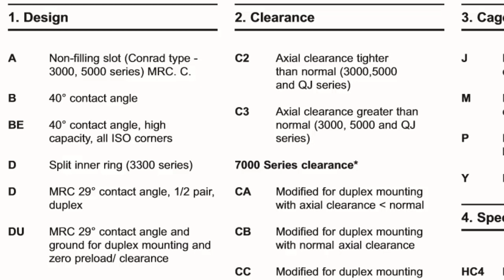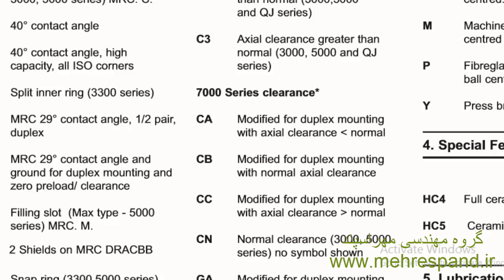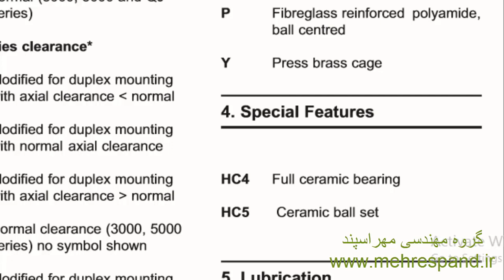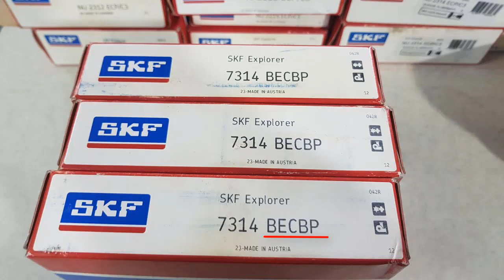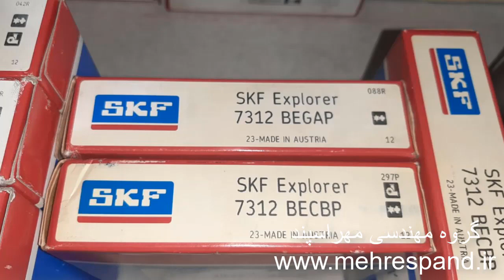کد بلبرینگ skf کمپرسورهای اسکرو skf bearing nomenclature code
Today we are going to talk about skf bearings and their serial numbers. These bearings have a set of numbers and a set of letters for naming but what this set of numbers and letters mean? We are going to examine this set of letters and numbers to find out what each means. The first two letters, for example BE, mean the contact angle is 40 degrees.
امروز قصد داریم در مورد بلبرینگ های skf و شماره سریال این بلبرینگ ها صحبت کنیم. این بلبرینگ ها دارای یک مجموعه عدد و یک مجموعه حروف برای نامگزاری هستنداما این مجموعه عدد و حروف به چه معنایی هستند. این مجموعه حروف و اعداد را بررسی می کنیم تا بفهمیم هر کدام به چه معنایی است. دو حرف اول برای مثال BE به معنای زاویه تماس است که 40 درجه است.